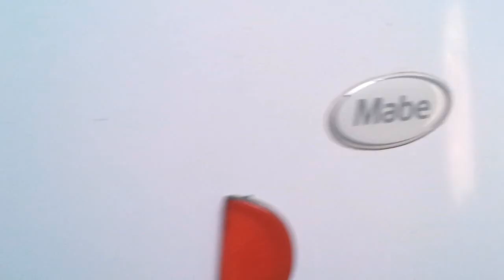Como Reparar un Refrigerador Cuando No Enfria Abajo Cambio Del Bimetal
Hola amigos de youtube, les ensenare Cómo cambiar un bimetal, en este caso el refrigerador es Mabe, el detalle aquí es que este refrigerador no enfriaba los alimentos de la parte de abajo en cambio los alimentos del congelador de la parte de arriba si, bueno al momento de quitar la tapa del congelador se puede ver demasiada escarcha en el radiador lo que quiere decir que no está haciendo el deshielo por lo regular todos los refrigeradores hacen un deshielo cada 8 horas aproximadamente, al tener demasiada escarcha en el radiador  provoca que el aire frio no pase en la parte de abajo por lo cual los alimentos no se enfrían, se puede percibir que el bimetal  en la tapa se encuentra levantada esto quiere decir que se encuentra dañado y esto provoca que no haga el deshielo.